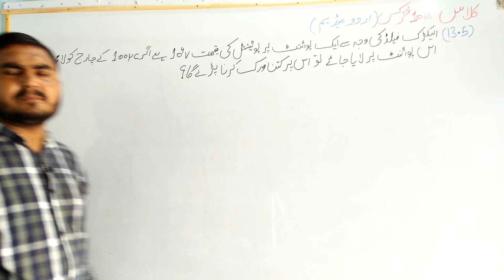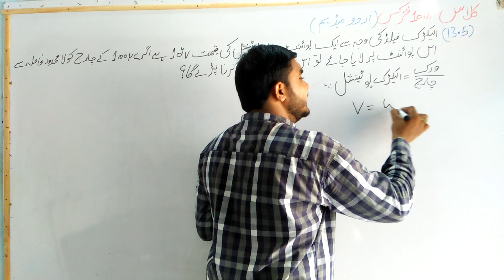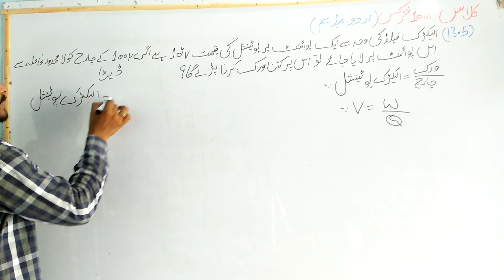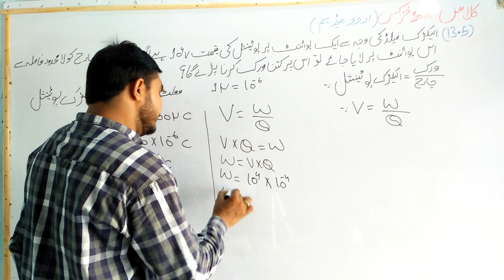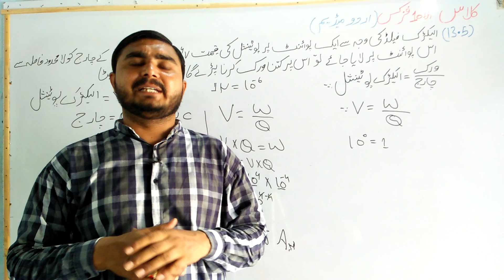10 Class Physics|| Chapter 13|| Numerical 13.5|| Urdu Medium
10 Class Physics|| Chapter  13|| Numerical  13.5|| Urdu Medium